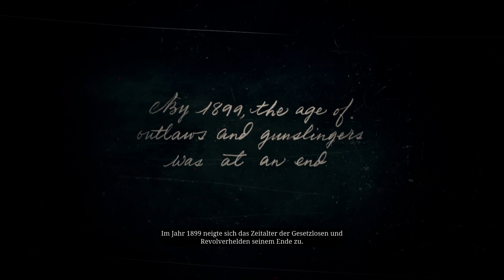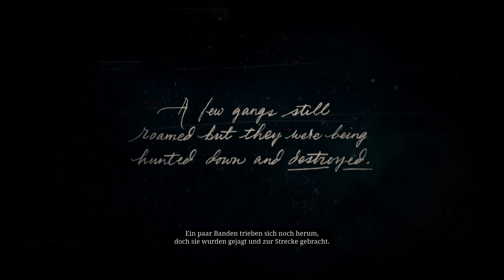Red Dead Redemption 2 PS4 🇩🇪 - Harte Zeiten - E01 - Let's Play Red Dead Redemption 2 PS4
RedDeadRedemption2 Lets Play Red Dead Redemption 2 Playstation 4 Deutsch

Open World RPG von Rockstar Games
Offizielle Seite: http://

Ausrüstung:
Playstation 4
Aufnahmeprogramm: Elgato Gamecapture / OBS
Video Bearbeitung: Magix Video Deluxe 2018 Plus

Freiwillige Spenden für bessere Ausrüstung für schönere Unterhaltung für euch